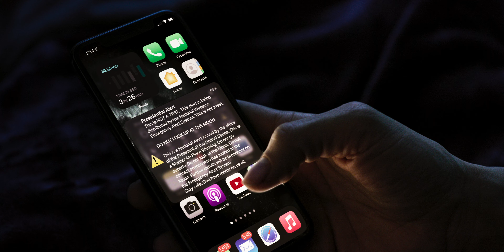Moonstruck Horror Short - Official Trailer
Prepare yourself to be Moonstruck.

A romantic comedy about a man who just wants his wife and daughter to see the world the way he does. What's so wrong about that?

This project was funded by our Kickstarter backers, and it's currently playing festivals around the world. We'll post here when we have an official release date.